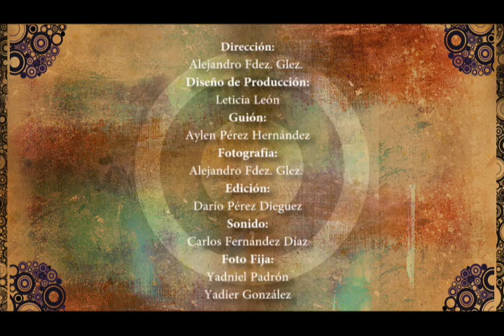Universidadd e las Artes de Cuba_ISA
PROGRAMA -6
UNIVERSIDAD DE LAS ARTES DE CUBA
2015